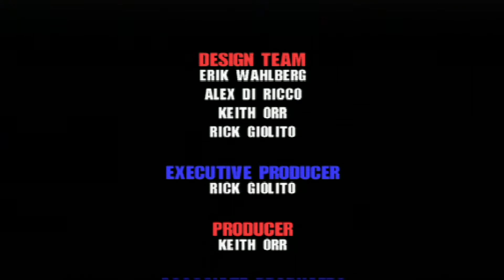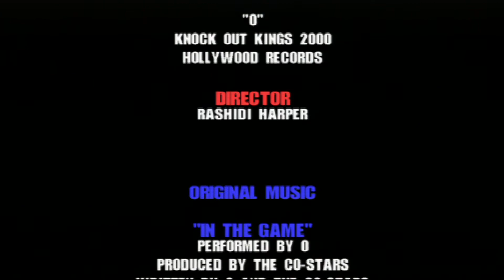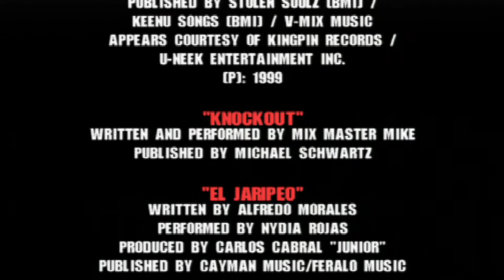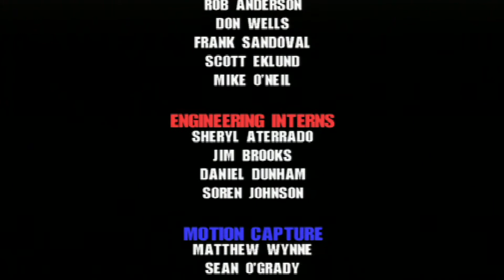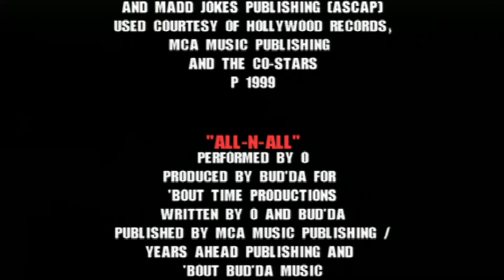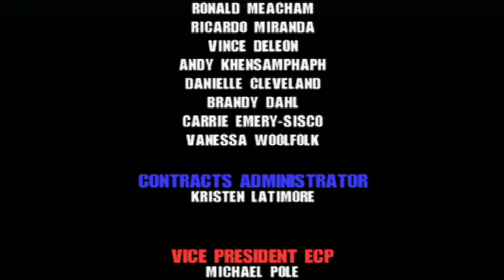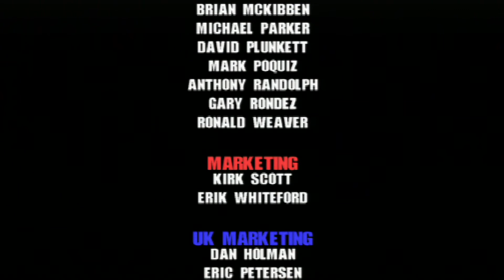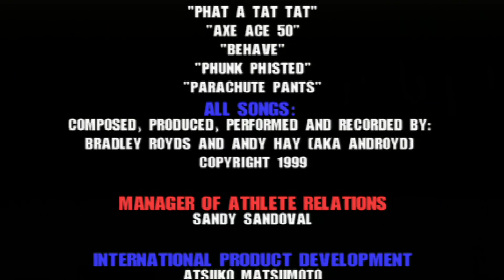Knockout Kings 2000 PS1(Hard)Gameplay part 3 of 3/Defend the title/End texts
Knockout Kings 2000 PS1(Hard)Gameplay.That is good start to hit four times balls ha ha :) Almost get all abilities 100 stage.That Akexis Arguello was hardest opponent.So texts continues thousen times again.Well this was my youth period fav game so personal i give8/10 but realistic is something like 6or7/10 fists goes trought to head and charcters are tree faces.